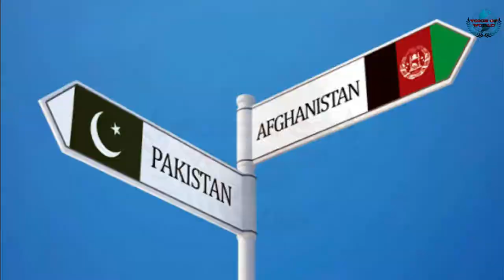Can Pakistan’s Imran Khan ‘Snatch Away’ Afghanistan From Modi’s India? | Voice Of World English.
Amid rising Taliban violence and stalled peace negotiations between the Afghan government and the hardline Islamic outfit, Pakistan PM visited Kabul, and said he “will do everything to restore peace in the war-torn country”.

this was his first visit to Kabul since he assumed the PM office — was received by Afghan Foreign Minister Mohammad Haneef Atmar and Afghan President’s Special Representative for Pakistan Mohammad Umer Daudzai. He met President Ashraf Ghani, and the two leaders explored ways to deepen the bilateral ties and discussed the Afghan reconciliation process.

While the relations between Islamabad and Kabul have not always remained friendly, Imran Khan’s visit has been painted as a message for the Taliban to end violence in the country.

“The idea of visiting at a time when violence is increasing [in Afghanistan] is to assure you, President Ghani, that the people and the government of Pakistan have only one concern; peace in Afghanistan,” Khan said during the visit. Ghani said the common objective for the two countries was to “overcome the distrust that has haunted our relationship”.

Afghanistan has been strategically important to both India and Pakistan. New Delhi’s close ties with Kabul have always irked Islamabad. With Imran Khan’s efforts and Pakistan’s role in the peace process, the question is: will India lose its ground to Pakistan?

Experts in New Delhi have said that India and Afghanistan share long diplomatic ties, and Pakistan’s cozying up to Afghanistan may look like a concern but India has been sure about its position.

India’s External Affairs Minister S Jaishankar had joined the intra-Afghan peace talks in Doha virtually in September. He had recalled New Delhi’s development partnership with Afghanistan and stated that no part of Afghanistan is untouched by the 400-plus projects. “The friendship of our people is a testimony to our history with Afghanistan,” he had said.

Meanwhile, Pakistan has been accused of giving asylum to terrorists hiding from Afghan forces and sending fighters to support the Taliban.

A report by the United Nations Security Council (U.N.S.C) has said that around 6,500 Pakistani terrorists are operating in Afghanistan, most of them belonging to the Tehrik-e-Taliban Pakistan (TTP). Such reports put Khan’s claims and the future of the relationship between the two countries to question.

On Friday, India made a veiled attack on Pakistan at the UN Security Council meeting. India’s Permanent Representative to the United Nations (U.N), Ambassador T. S. Tirumurti said, “For durable peace in Afghanistan, we have to put an end to terrorist safe havens and sanctuaries operating across the Durand Line.”

In his remarks at the Arria Format Meeting at U.N.S.C, Tirumurti pointed out the report of the Analytical Support and Sanctions Monitoring Team under the Al-Qaeda/Da’esh Sanctions Committee which has also highlighted the presence of foreign fighters in Afghanistan.

A BBC report quoting Pakistan Foreign Policy: Escaping India, written by Aparna Pandey, director of the Initiative on the Future of India and South Asia at Hudson Institute, says that Pakistan views Afghanistan and India’s friendship as a threat to its existence.

Pandey has observed that Pakistan wants a government in Afghanistan that is pro-Pakistan and anti-India but has failed to convince Afghan leadership to opt for such measures. Establishing bilateral ties between the two has been difficult because of Afghanistan’s support to Pashtuns and Balochs.

“At the heart of Islamabad’s calculus is a long-standing fear that India, in league with Kabul, is using Afghanistan as a springboard to weaken Pakistan’s territorial integrity, particularly by stoking unrest among its ethnic Baloch and Pashtun populations,” writes Zachary Constantino in a special report for United States Institute of Peace.

The report highlights that New Delhi has committed $3 billion in economic assistance since the fall of the Afghan Taliban in 2001, supporting infrastructure and human resource development across multiple sectors such as Afghan-India Friendship Dam (formerly known as the Salma Dam), Kabul’s national parliament building, and developed trade corridors that bypass Pakistan.